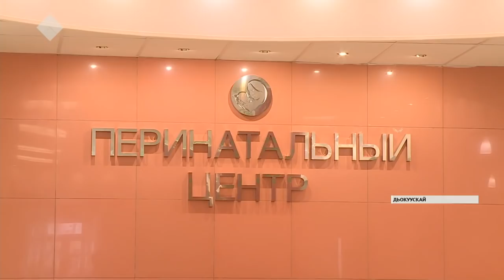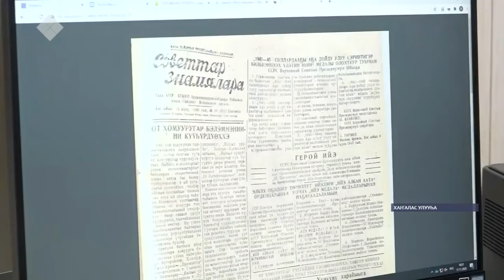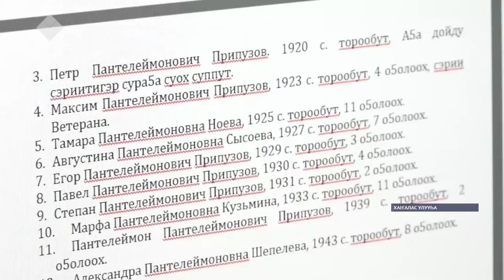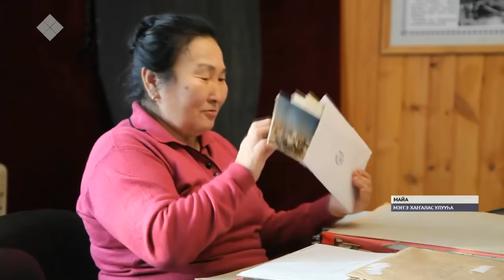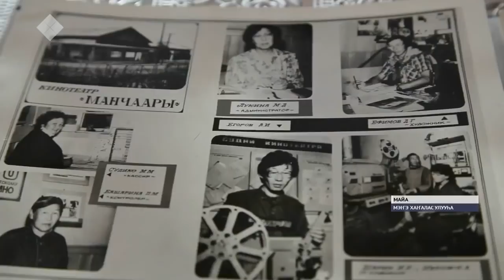«Саха сирэ» информационнай биэрии. Сэтинньи 18 күнэ, 13:30 ч.